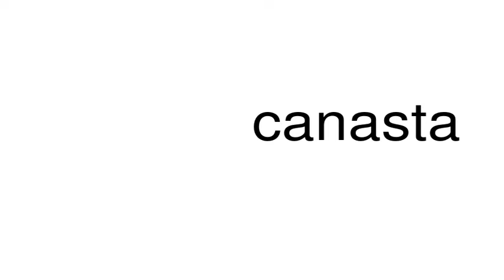How to pronounce canasta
This is a satire channel. This is a satire channel. How to pronounce the word canasta.